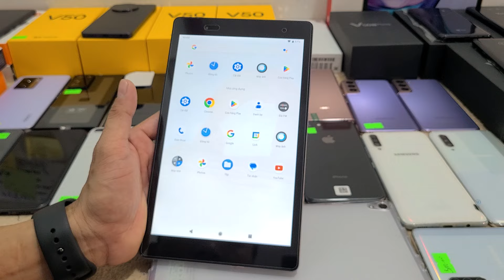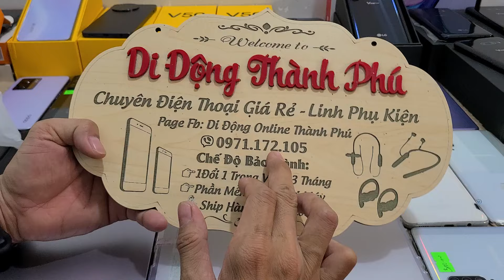Lô Realme Giãm 300k- Tab3-8plus 1500k- Gran max 350K- Note 10T 5G - LG V50S Fullbox -SDP Giá Rẻ